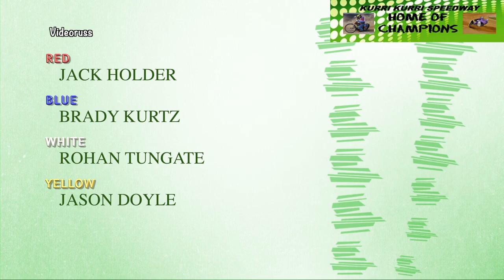Australian Speedway Championship Round 3 Kurri Kurri - A Final - 09-01-23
Solo Racing at it's best
Please support my page to keep the video's coming